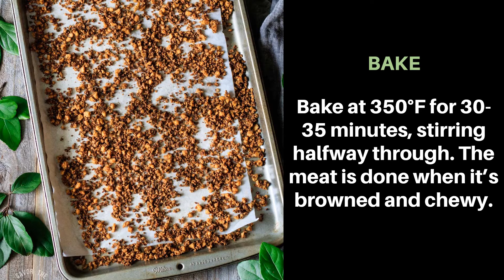Make Amazing VEGAN Taco Meat!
Spicy tofu crumbles is an easy vegan recipe to use for taco Tuesdays.  Learn how to make this healthy and gluten free dinner idea that is baked in your oven.  You'll soon be enjoying spicy, crispy Mexican ground beef that is kid approved.

⏳ CHAPTERS
00:00-00:06 - Introduction
00:07 - Ingredients
00:19 - Prep the Tofu
00:31 - Prepare the Seasoning
00:38 - Toss the Tofu
00:48 - Bake
00:55 - Enjoy
01:01 - Conclusion

🌮 INGREDIENTS
14 ounces extra firm organic tofu (300g)1 tablespoon olive oil (15 ml)1 tablespoon Bragg liquid aminos (15 ml)1 teaspoon cumin1 teaspoon chili powder1 teaspoon garlic powder1 teaspoon chipotle chili powder½ teaspoon onion powder½ teaspoon paprika½ teaspoon Mexican oregano¼ teaspoon cayenne pepper2 tablespoons nutritional yeast (10g)